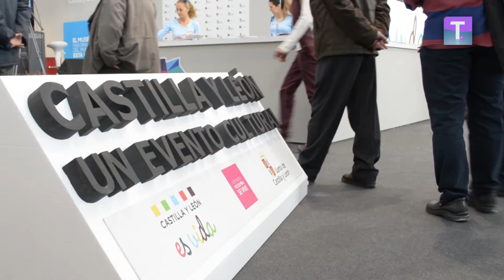La Feria de Turismo Interior Intur arranca con el objetivo de los 44.000 visitantes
Este jueves ha dado el pistoletazo de salida la decimoséptima edición de Intur en la Feria de Muestras, evento que tendrá lugar desde este jueves hasta el domingo con la intención de llegar nada más y nada menos que a los 44.000 visitantes en estos cuatro días. Así lo ha asegurado la consejera de Cultura y Turismo Alicia García en la presentación, además de resaltar los "2.200 profesionales, 300 puestos directos, 1.000 indirectos y las 700 empresas" que harán acto de presencia.

"De esta manera damos la bienvenida a una de las ferias más importantes, solo por detrás de Citur, con gran proyección y un gran impulso para la comunidad autónoma", ha continuado la consejera.

"Lo más importante que podemos destacar de este encuentro entre empresas, profesionales y visitantes son los tres puntos que nacerán a partir de él, las sinergias entre todos ellos, la especialización del producto gastronómico, religioso y el turismo, y por supuesto la internacionalización que se va a llevar a cabo del turismo de interior. Todo ello con un claro carácter comercial".

Y es que García también ha dejado patente que su intención pasa por intensificar para el año próximo su apuesta por el turismo rural de Castilla y León, por medio de acciones integrales y conjuntas. En este sentido, Intur probablemente sea el mejor impulso posible.

Durante estos días se podrá ver a empresarios, profesionales y compradores de Alemania, Italia, Noruega, Reino Unido, Portugal, Polonia, México, Estados Unidos y por supuesto España, nada menos que hasta 700 empresas del sector. La intención, como ha asegurado la consejera, es "aprovechar esas sinergias que se crean entre el turismo y la cultura para seguir creciendo". A fin de cuentas, como ha explicado también García, la comunidad sigue liderando el turismo de interior.

En este sentido más del 21% de los viajeros y el 17% de las pernoctaciones que se producen en España corresponden a Castilla y León, por eso García se ha mostrado tan segura de poder ampliar este campo para 2014. "En 2012, uno de cada cinco contratos en la comunidad autónoma se ha creado gracias al turismo o a la cultura, mientras que en lo que llevamos de 2013, uno de cada cuatro. Eso significa algo".

La consejera no ha querido desvelar el Plan de Promoción que tiene pensado, ya que debe reunirse con el Consejo de Turismo, algo que "hará este viernes".